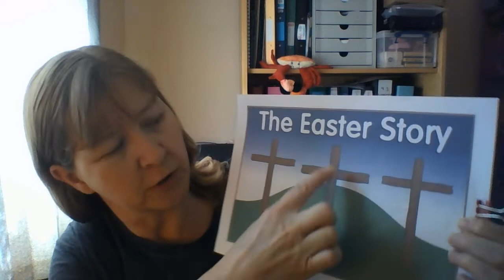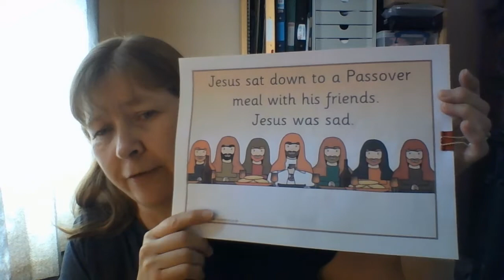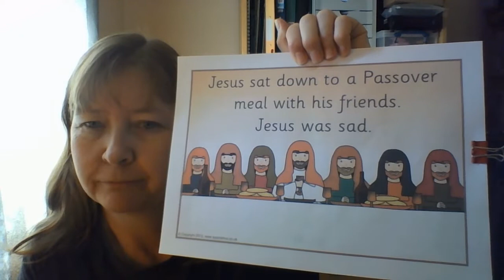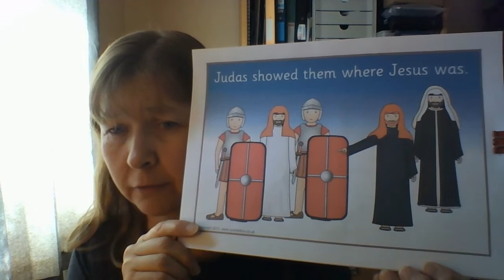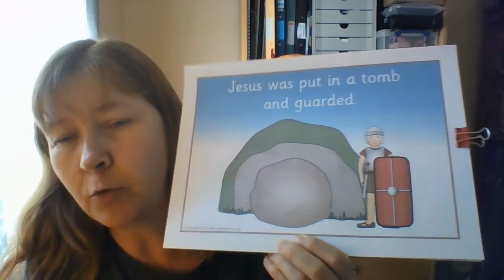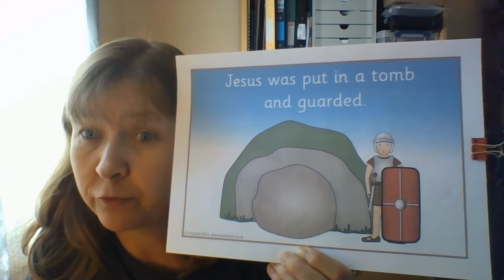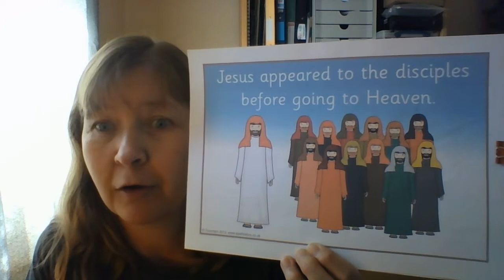The Easter Story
Re-telling of Easter story.
Pictures from Sparklebox, words by Alison Clark